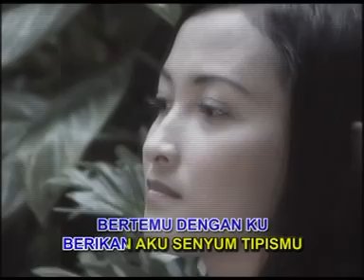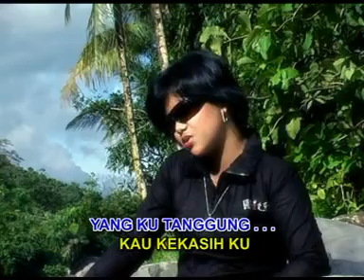Rheina-kasih sejati (official music video) slow rock terbaik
Kasih Sejati Cipt  Nelson's Voc  Rheina

Terima kasih

KUNJUNGI JUGA LAGU RHEINA LAINNYA